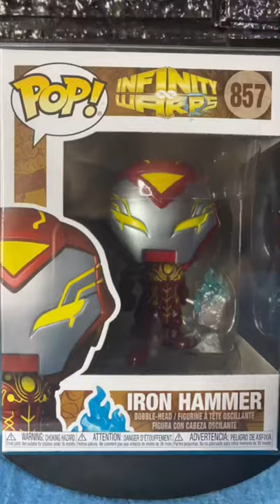Iron Hammer | Infinity Warps [Funko Pop]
Preview of Funko Pop: Infinity Warps - Iron Hammer